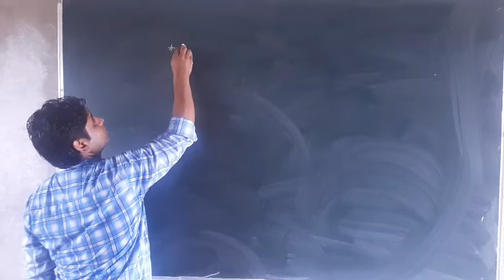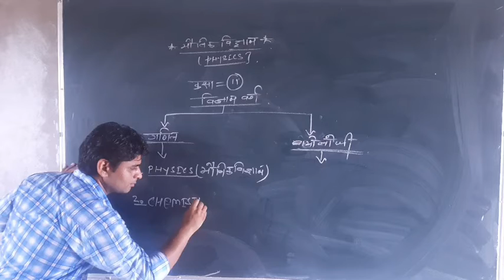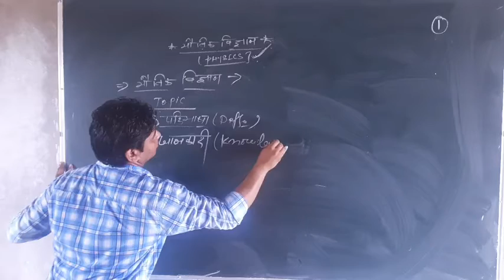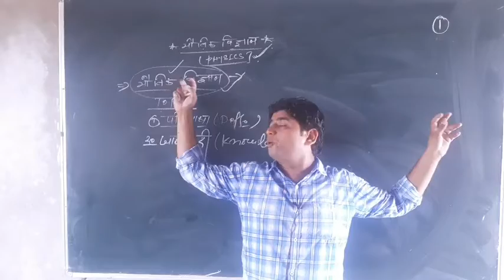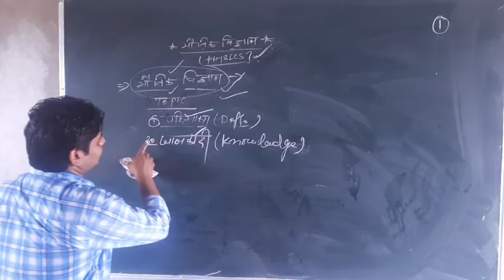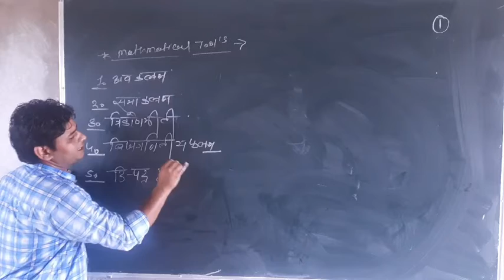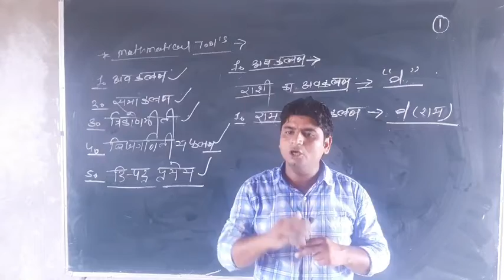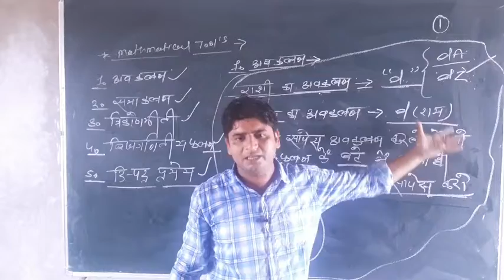Physics lecture 01class11